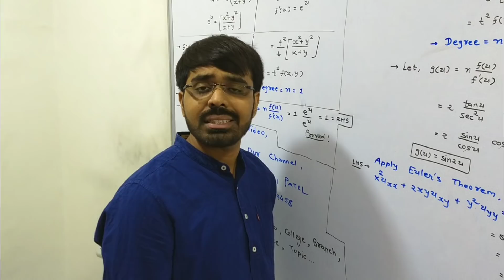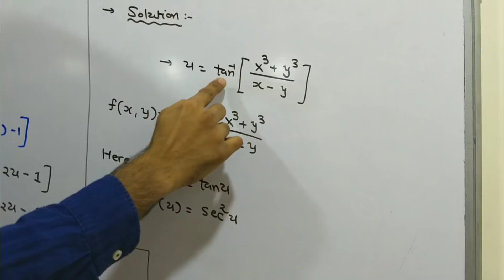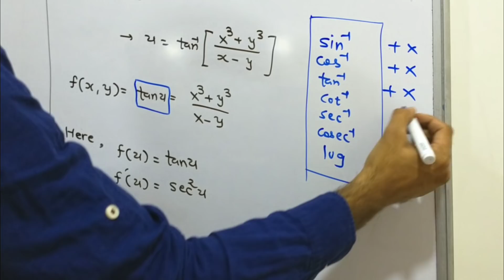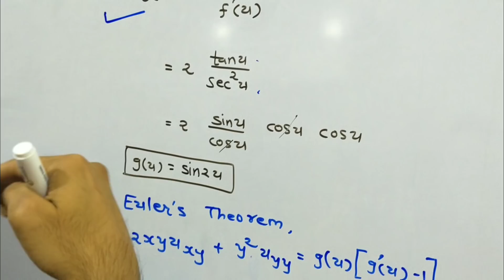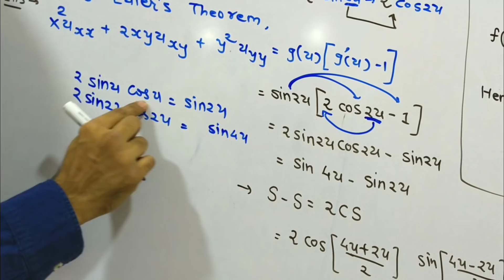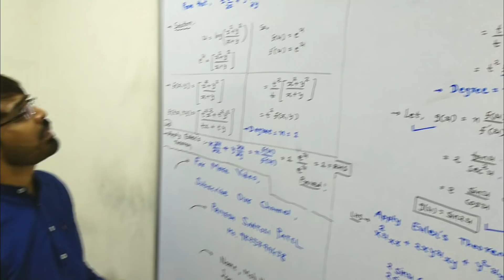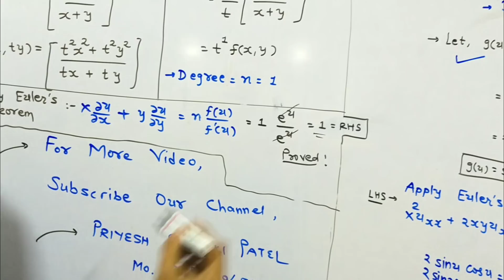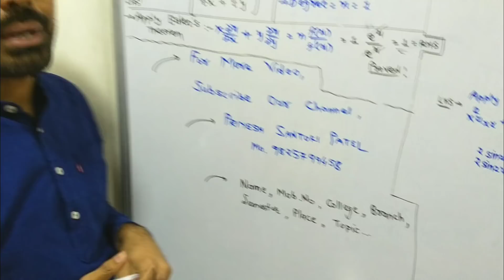PARTIAL DERIVATIVE - EULER'S THEOREM [METHOD 2] - CALCULUS - MATHS 1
Hello Friends..
                        Ye Video 8 Years Se Teaching Field Me Apna Yogdan Deke Kayi Sare Students Ko Degree/Diploma Engineering Me University Me Highest Marks Dilane Vale Gandhinagar K EXCEL Academy k Owner Priyeshsir Ka He.. Unho Ne Apne 8 Years K Experience Se Un Sabhi IMP Que Ka List Chapterwise Alag Kiya He.. Jo Apko EXAM Me Bahut Usefull Hoga.. Agar Apko Koi Problem He Subject Related To Aap Sir Ka Diect Contact Kar Sakte Ho.. Sir Ka Contact No. Video Me Hi Apko Mil Jayega..